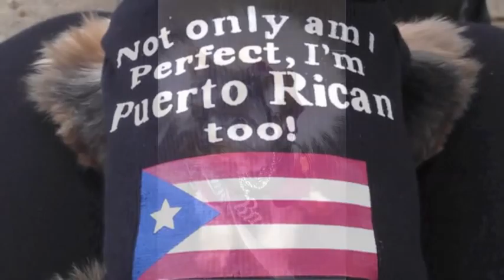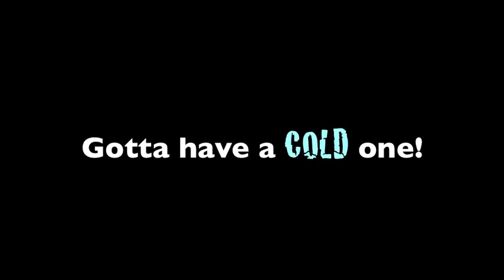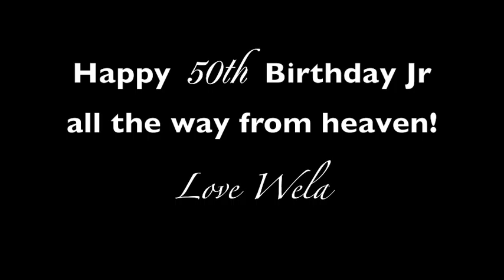Juan Ponce's 50th B-Day Ekluzivo Video!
Ekluzivo Productions-
Alex Luciano
Photography and Photo Montage Slide Videos